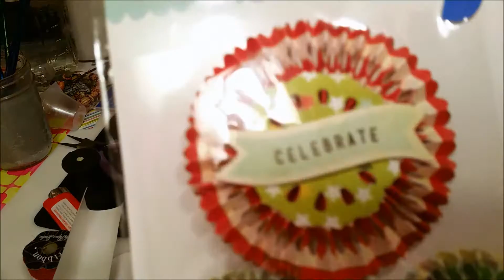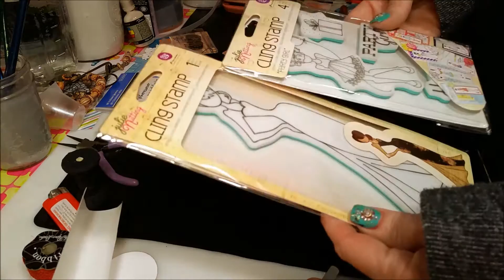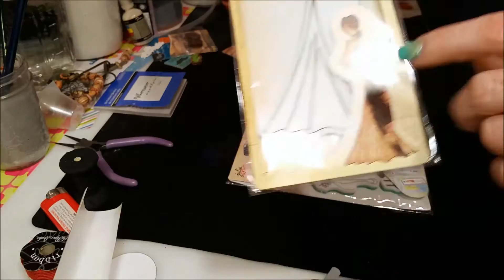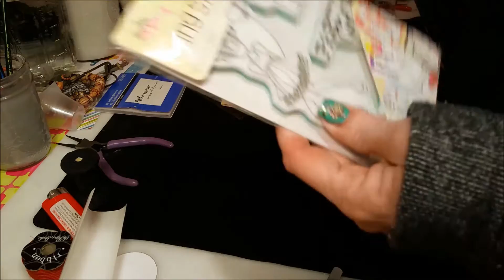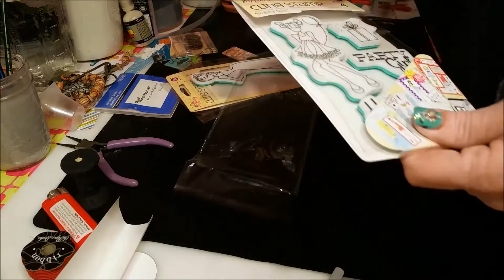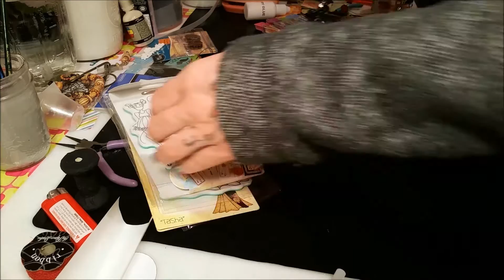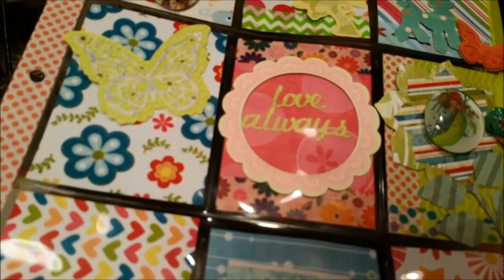Prima Doll Happy Mail! My First Prima Stamps!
Thanks to my friend ReNae Crabtree, I have my very first Prima Doll Stamps and Im hooked! Now I want them all haha! She also sent me a beautiful necklace and 3 large tags perfect for the prima doll stamps which I had already put away and forgot to show in this video.